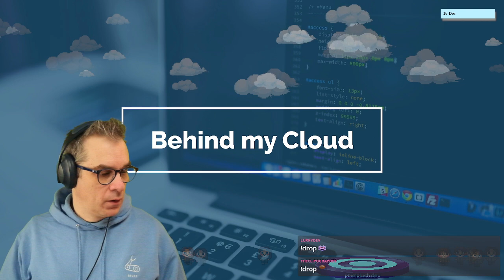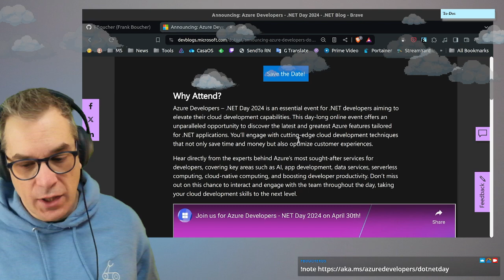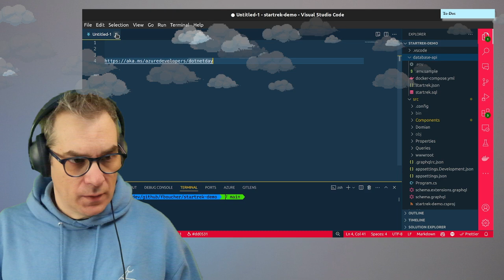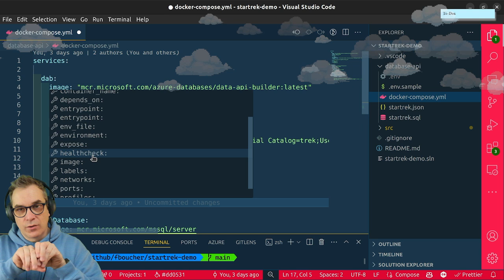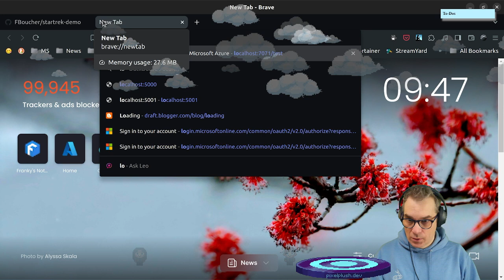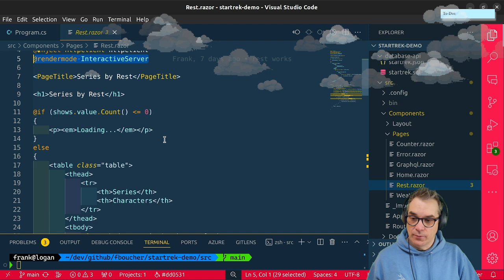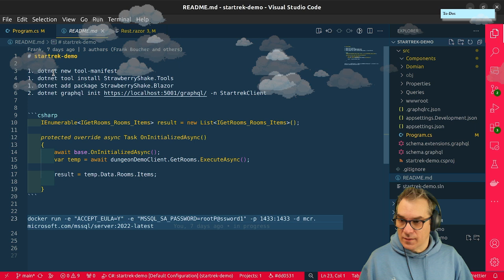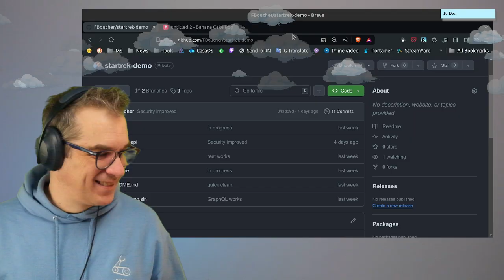Docker compose up a database + data + api (stream 218)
In this stream, Frank is sharing how he solve last stream issues by using docker-compose to start a database, seed it with data and start an API. He also shared some improvement he made about security removinf all passwords.

📺 - Twitch archive - stream no.218

GEARS
- Davinci Resolve 16
- Fujifilm X-T4
- Blue Snowball